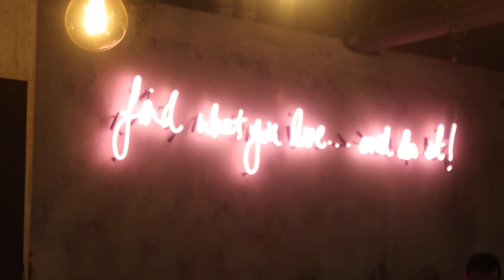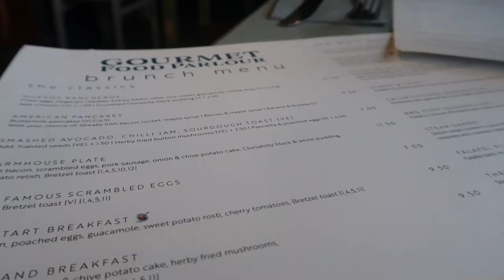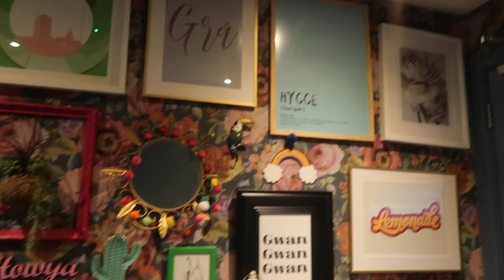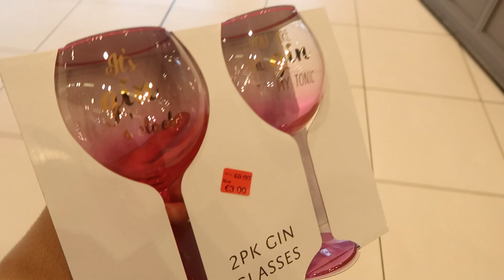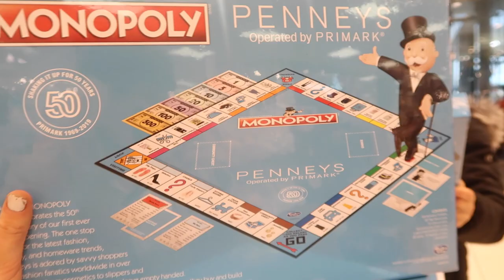A WEEKEND IN DUBLIN FOR MY BIRTHDAY | VLOGMAS DAY ONE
Intro template: adMJ707